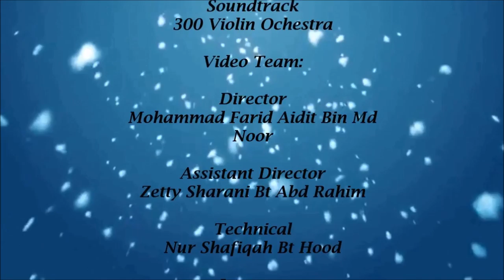Whistle Blowing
For E Micro Content Competition 2014